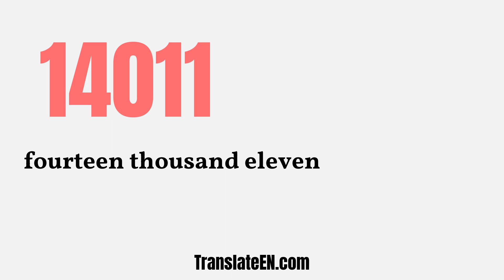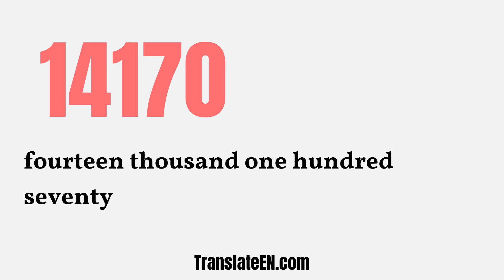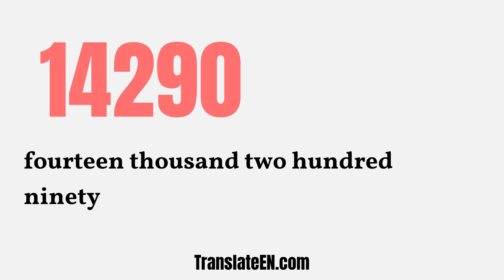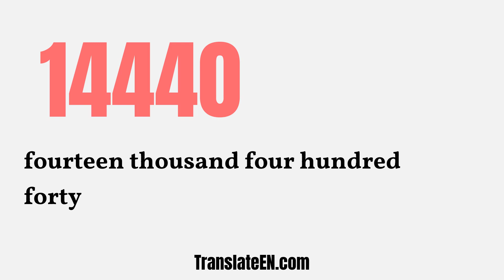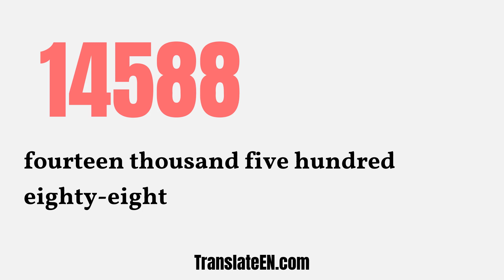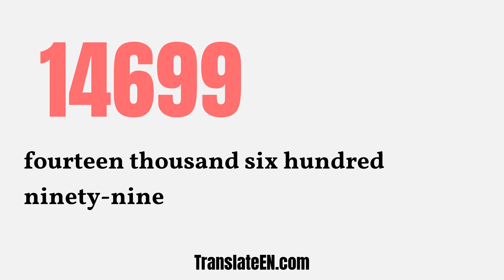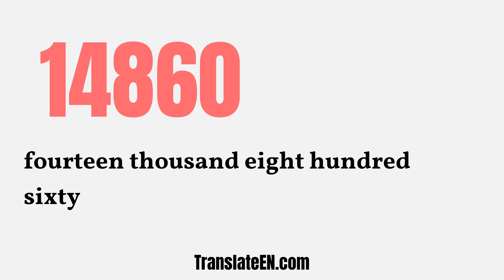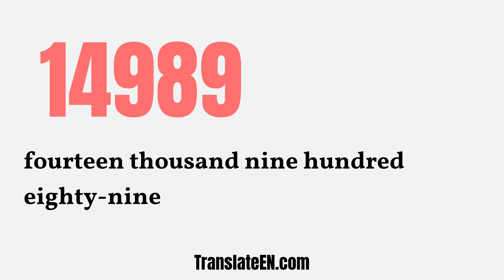Numbers 14000 To 15000 In English Words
Number words are the alphabetical form of numbers (14000 To 15000). As the name suggests, these are numbers written in words.
In this video, i'm going to teach you how to write out numbers from 14000 To 15000.

14120 in English Words = fourteen thousand one hundred twenty

14160 in English Words = fourteen thousand one hundred sixty

14240 in English Words = fourteen thousand two hundred forty

14280 in English Words = fourteen thousand two hundred eighty

14320 in English Words = fourteen thousand three hundred twenty

14360 in English Words = fourteen thousand three hundred sixty

14440 in English Words = fourteen thousand four hundred forty

14480 in English Words = fourteen thousand four hundred eighty

14520 in English Words = fourteen thousand five hundred twenty

14560 in English Words = fourteen thousand five hundred sixty

14640 in English Words = fourteen thousand six hundred forty

14680 in English Words = fourteen thousand six hundred eighty

14720 in English Words = fourteen thousand seven hundred twenty

14760 in English Words = fourteen thousand seven hundred sixty

14840 in English Words = fourteen thousand eight hundred forty

14880 in English Words = fourteen thousand eight hundred eighty

14920 in English Words = fourteen thousand nine hundred twenty

14960 in English Words = fourteen thousand nine hundred sixty